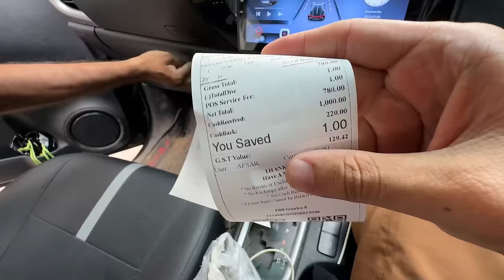Guess the correct ice cream challenge 🍦😂 and win cash 💰💸